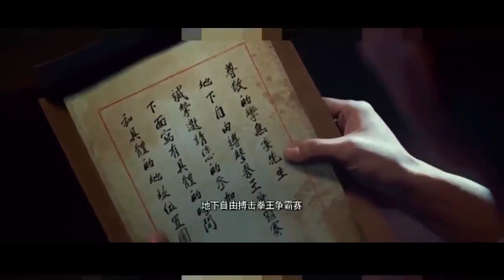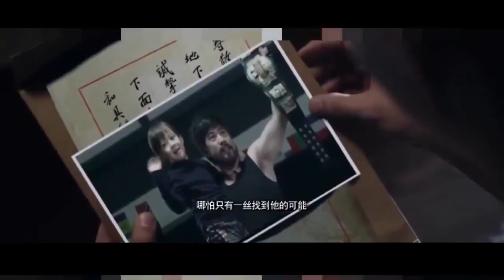動作電影 † 吉卜賽人 † 動作電影 英文